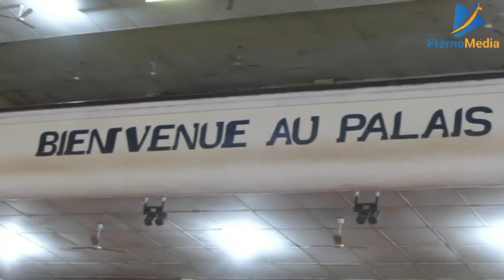MEIE REHOBOTH. Reportage de la journée de prière dans le cadre de la célébration de Pentecôte 2023.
MEIE prie pour un Mali apaisé

La Mission d'Évangélisation d'Implantation des Eglises (MEIE) a organisé une séance de Prière le samedi 3 juin 2023, au palais de la culture, à Bamako. C'était dans le cadre de ses activités de célébration de la Pentecôte. L'événement était placé sous le thème:  “Onction Différentielle”.
Suivez le fil conducteur de cette initiative dans ce reportage vidéo

Eterno Média Officiel, l'actualité Chrétienne en temps réel.